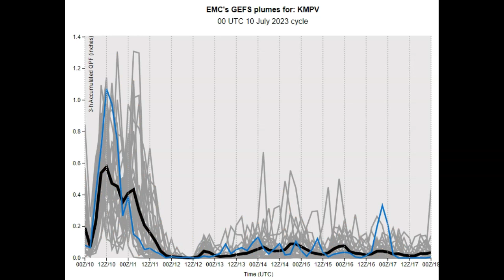VELCO Weather Hazards Outlook -- valid 7-10-23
Headlines: SIGNIFICANT FLOODING IN PROGRESS TRENDING TOWARD CATASTROPHIC WITH MULTIPLE ROUNDS HEAVY RAIN EVENTUALLY ENDING MID DAY TUESDAY. SATURATED SOILS PLUS SEVERAL INCHES OF ADDITIONAL RAINFALL HAS EXACERBATED STREAM AND RIVER SYSTEMS WITH THE WORST GENERALLY WITHIN 30 MILES OF THE GREEN MOUNTAINS. AS THE MULTIPLE ROUNDS OF HEAVY RAINFALL COMES TO AN END, WE DEFAULT BACK TO DAILY SHOWERS AND THUNDERSTORMS WITHOUT ANY PARTICULAR DAY BEING ABSOLUTELY DRY. THE CLOSEST THIS COMES IS WEDNESDAY. WELL ABOVE TO SLIGHTLY ABOVE NORMAL RAINFALL HYDROLOGICALLY ACROSS VARIOUS PARTS OF THE STATE. THE ATMOSPHERIC ANOMALY WAS CAUSED BY HIGH LATITUDE BLOCKING FORCING THE JET STREAM IN NEARLY HIGH SUMMER TO A POSITION MORE LIKE LATE SPRING. UNTIL THIS CHANGES WE’LL CONTINUE THIS GERNALLY WET WEATHER PATTERN WITHOUT MUCH DRYING.

Tropical-like Rainfall embedded thunder: In progress thru Tuesday morning – Significant possibly catastrophic flooding to occur as a series of waves of moderate to heavy rainfall continue to track into the region. Juiced up atmosphere saturated soils with all rain going directly to run-off continues with significant river rises projected later today and tonight possibly lingering into Tuesday and even Tuesday night on the biggest rivers such as the Connecticut.

Showers and thunderstorms: Daily mostly afternoons and evening Tuesday thru Saturday – Convective showers and thunderstorms with likely this weakest and the least on Wednesday. See daily Heads Up for further notice as some day will see stronger thunderstorms than others, but heavy localized rainfall was likely in the very high PWATS or precipitable water that shows a slight drop off late Tuesday and Wednesday, but returns mid to late week. Soil saturation has lowered tree thresholds for uprooting thus likely to take less wind than 40 mph.

Hydrology: See graphic below – Likely at least a few impacts to utility infrastructure due to high water and washouts.

Beyond this period:  Lowered confidence – Showers and thunderstorms likely daily with a repeat pattern until the upper level trough to the west shifts and the flow brings in drier air.

Outlook video Runs 5:41 sec